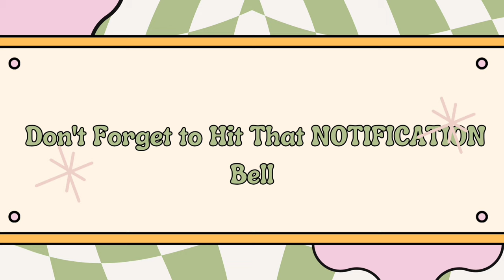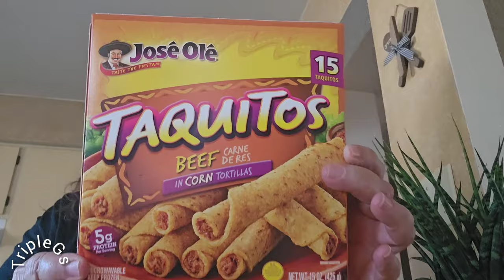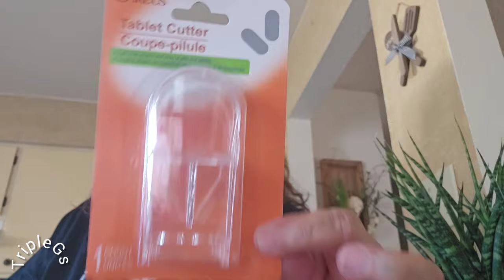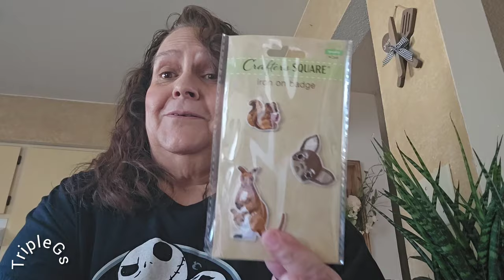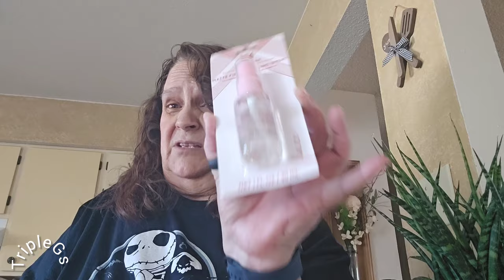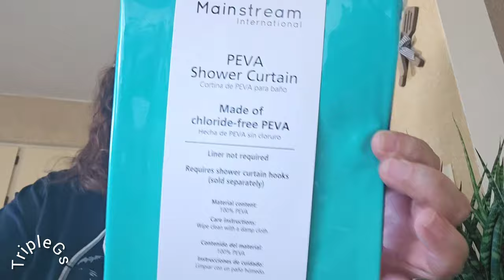Sunday Dollar Tree Haul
My Fetch Code
5EEN1